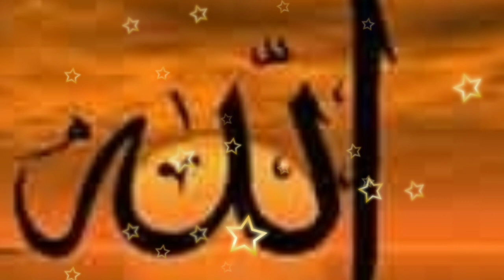Hamd e Bari Taala Ramadan Status Best Whatsapp Status Best Tiktok Status 2020